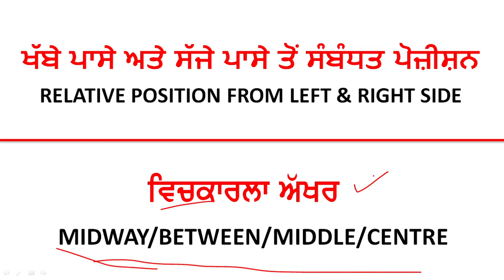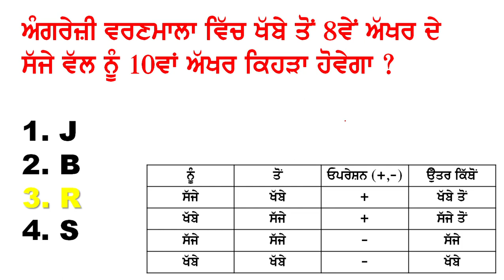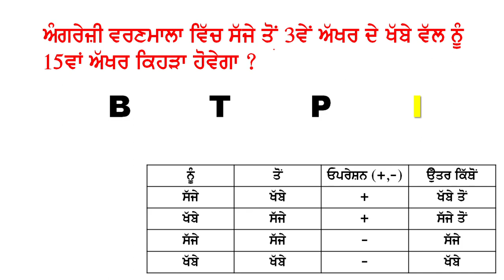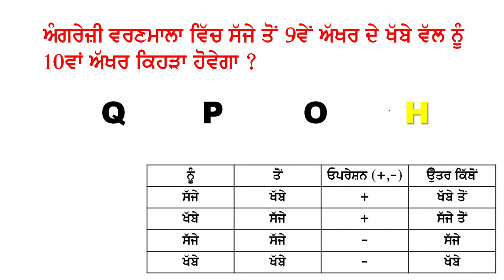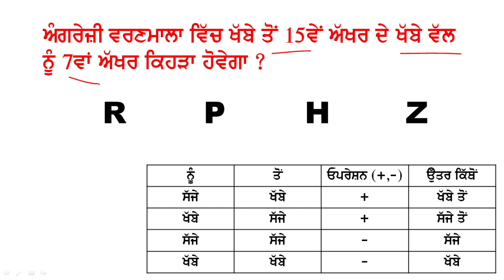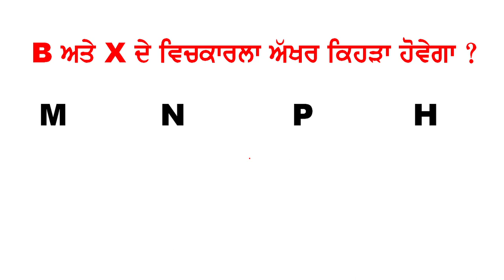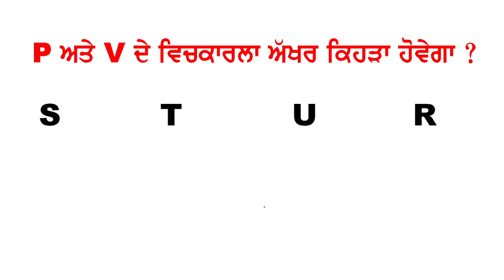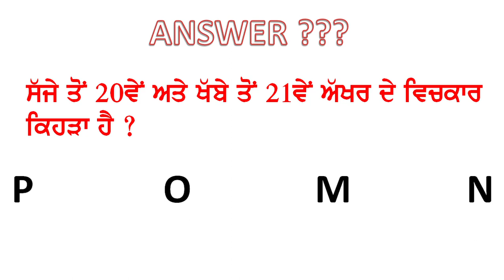Lecture - 2 | Alphabets | SSC, BANKING, FCI, PATWARI, ARMY, POLICE etc.| Learn Reasoning with Tricks